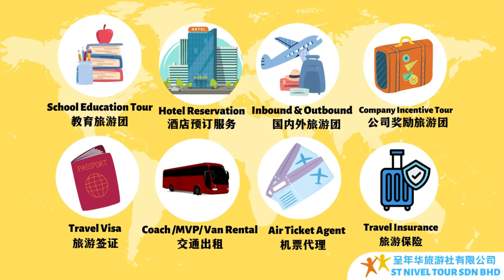7/1/2023 SJKC Wan Hwa 1 (C) Taiping Educational Day Tour